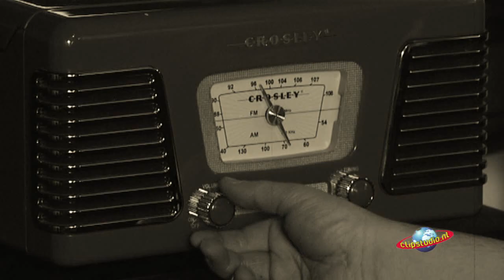Ferry Goorden - Manana (clipstudio.nl)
Met dank aan: Villa Maasdonk (Meubelen)  Nuland